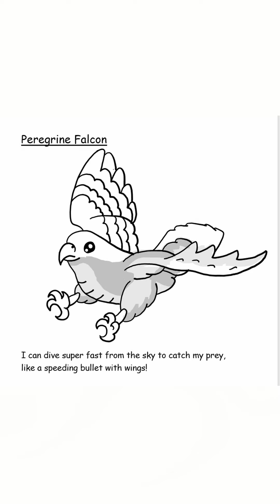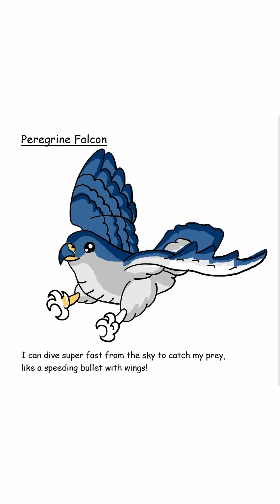Satisfying coloring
Cute and Easy Adults and kids coloring book publication by Nicha Aku Art.